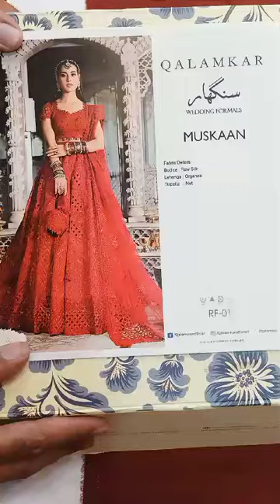Qalamkar RF-01 MUSKAAN (24-01) *Master Copy*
For Complete Details About This Article Please Watch Unboxing Video (Youtube Link).